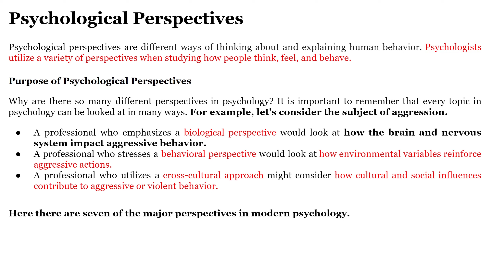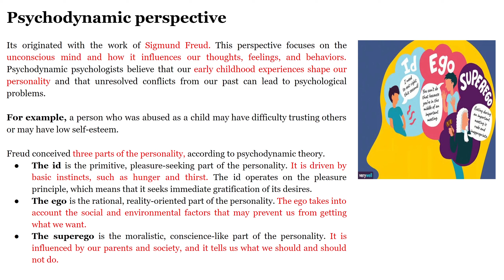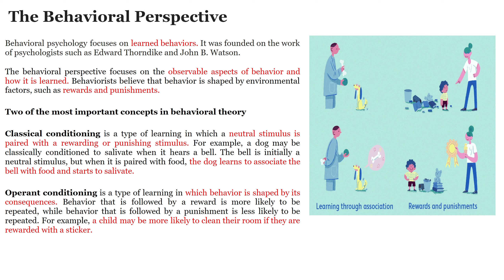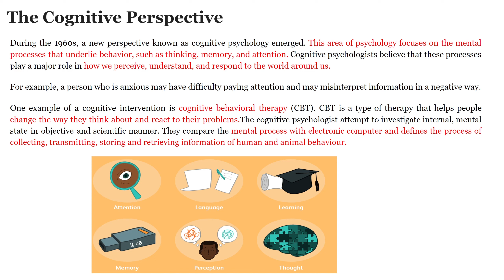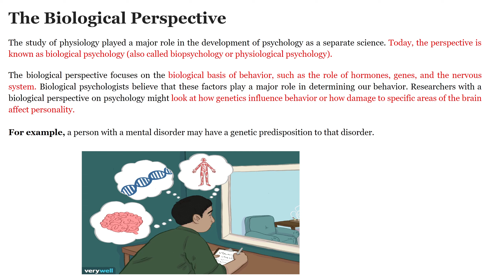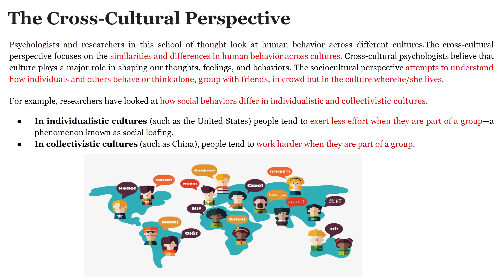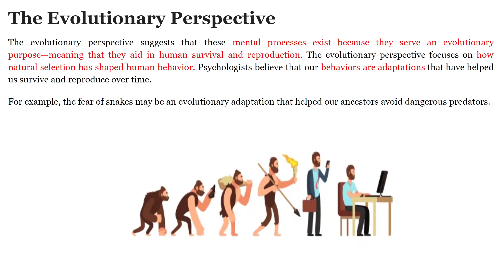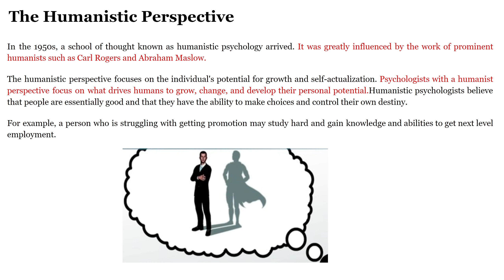Psychological Perspectives-- 7Major types of psychological perspectives